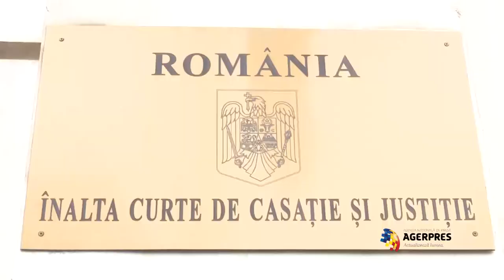Premierul Victor Ponta prezent la sediul ÎCCJ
Premierul Victor Ponta s-a prezentat miercuri dimineața la sediul ÎCCJ unde va fi audiat ca martor în dosarul 'Referendumul'.